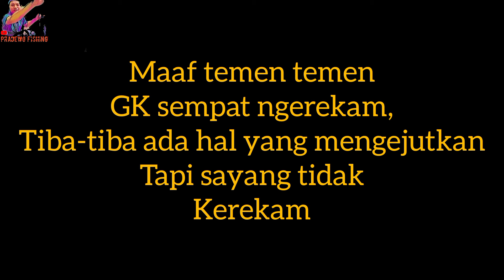mancing ikan nila besar di sungai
Mancing ikan nila di sungai liar ini banyak yang besar dan berdagu merah, sungai liar ini ikan nila melimpah hanya di pinggiran sungai liar ini ikan nila banyak berkumpul.
Simak keseruan nya seperti apa semoga terhibur